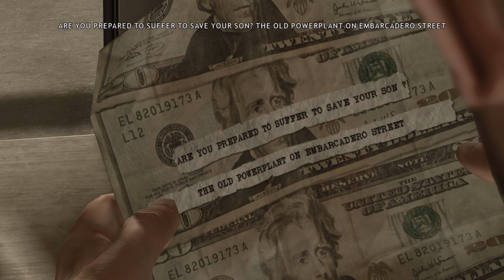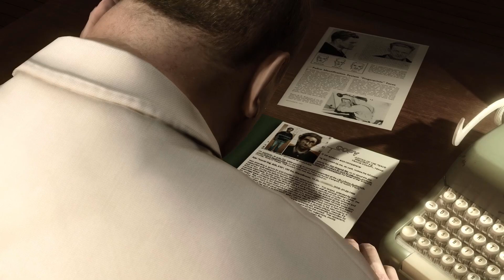Heavy Rain - Stupid Sexy Ethan [Part 11] Two Star Players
You know what really turns women on? Finding men covered in open wounds who seem like they have mental issues and who won't tell you the truth about what's going on.

Full playthrough Let's Play series of Heavy Rain with gameplay commentary by Two Star Players.

Heavy Rain is an interactive drama and action-adventure game developed by Quantic Dream and published by Sony Computer Entertainment as a PlayStation 3 exclusive in February 2010. The game features four protagonists involved with the mystery of the Origami Killer, a serial murderer who uses extended periods of rainfall to drown his victims. The player interacts with the game by performing actions highlighted on screen related to motions on the controller, and in some cases, performing a series of quick time events. The player's decisions and actions during the game affect the narrative; the main characters can be killed, and certain actions may lead to alternative scenes and endings.

Game developer David Cage wrote the 2,000-page script, acted as director for the four years of development, traveled to Philadelphia to research the setting, and intended to improve upon what was flawed in his 2005 game Fahrenheit: Indigo Prophecy. Composer Normand Corbeil wrote the score, which was recorded at Abbey Road Studios. Heavy Rain was a critical and commercial success, winning three BAFTA awards and selling over five million copies. The game received praise for its emotional impact, visuals, writing, controls, voice acting, and music; critics conversely faulted the controls, voice acting, and plot inconsistencies. A PlayStation 4 version was released as a standalone title and in the Quantic Dream Collection with Beyond: Two Souls in 2016.

episode 11 | ep. 11 | ep 11 | part 11 | pt. 11 | pt 11